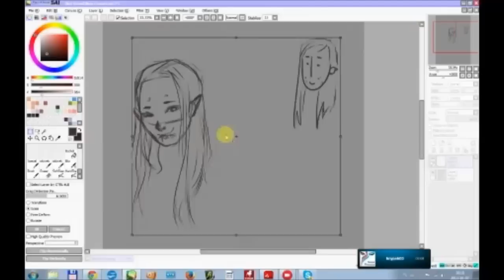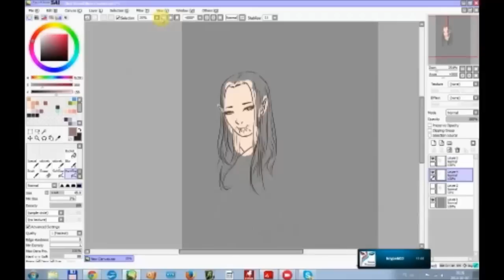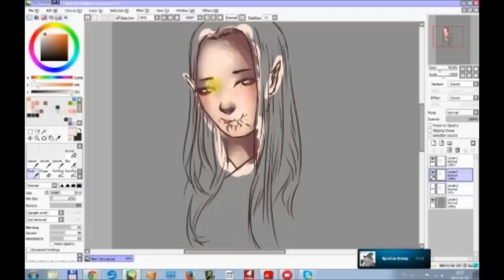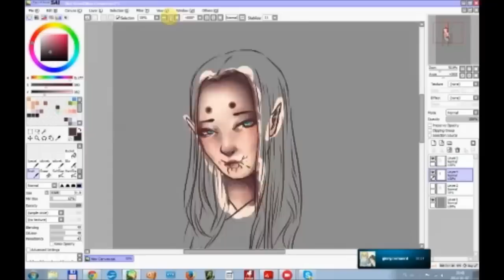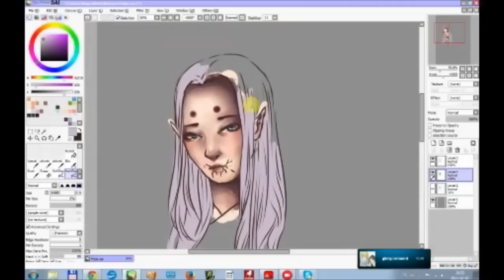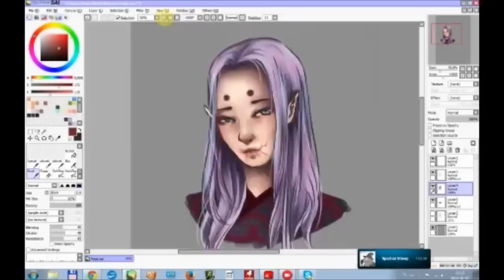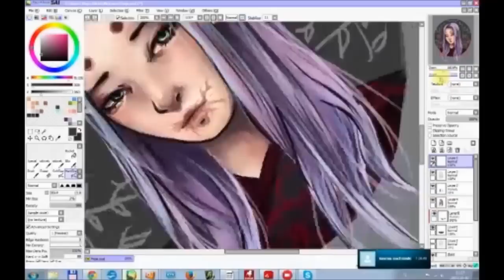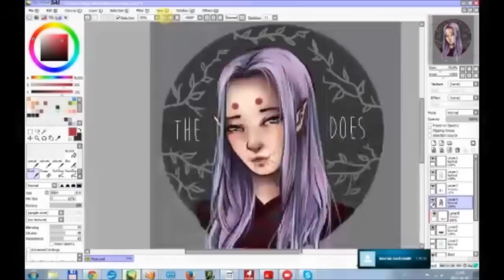The Rarouger SpeedPainting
A livestream quickened up 4 times to neatly show my way of drawing.
Creating this drawing took about 1h20, you can watch the whole process

Music is "Cope" by The Manchester Orchestra and "Elephants" by Them Crooked Vultures